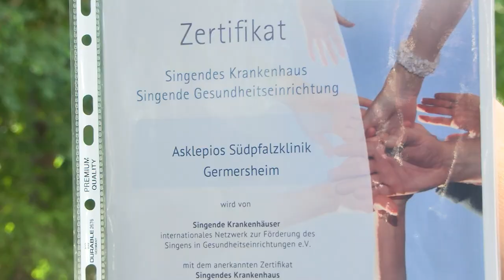Therapeutisches Singen hat heilende Wirkung bei Depressionen | Asklepios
Singen setzt nicht nur Glückshormone frei, sondern verbessert auch die physische und psychische Gesundheit sowie die allgemeine Lebenszufriedenheit. Das belegen sogar Studien. Auch in der Asklepios Südpfalzklinik Germersheim singen Patient:innen mit Psychosomatischen Erkrankungen. Warum das so etwas besonderes ist, was es mit dem Zertifikat "Singendes Krankenhaus" auf sich hat und wer diese therapeutische Initiative ins Leben gerufen hat, sehen Sie in diesem Video.